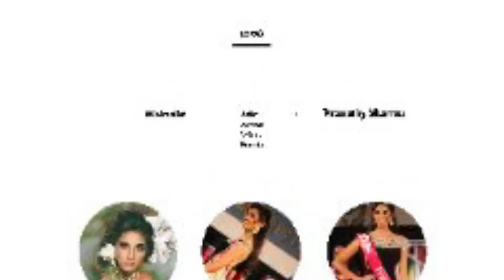Pranathy Sharma's 'Winner 2 Star' campaign launch.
'Winner 2 Star' Pranathy Sharma 'a launch kickstarted👌